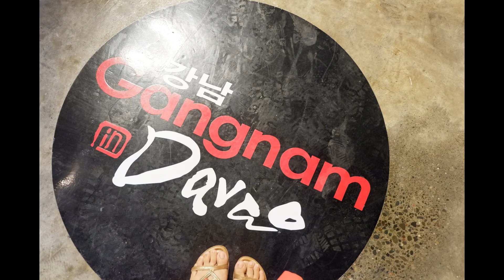MommyBabeApproved : Korean Resto ! Eat Out like a Gangnam Babe!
So here it is mga mads, di pa kase naayos yung mismong vlog ko for the Media Day ng Gangnam In Davao , I decided to create a vid for you to know anong sineserve ng resto and for you to check na rin at ma'-invite na rin kayo! LOL

Seriously, Gangnam In Davao located in the heart of Davao City is one of the largest Korean resto in Davao City (parang sila nga ang largest eh) . Their markets are the locals who love Korean Foods as well as Tourist who are visiting the city!

They serve vast choices of streetfoods and authentic Korean dishes! May dagdag pang ibang Asian dishes mga mads!

They are proud to serve the people with authentic korean dishes na with legit(yes LEGIT!) korean ingredients!

San Ka Pa? Hahanaphapin mo talaga si Oppa!

They do have a branch in Abreeza Ayala Mall along JP Laurel Ave Bajada, Davao City din just in case you are with your friends and wanted to dine in the middle of shopping break!

More details na rin and some promotions sa page nila!

More food adventure with me mga mads!